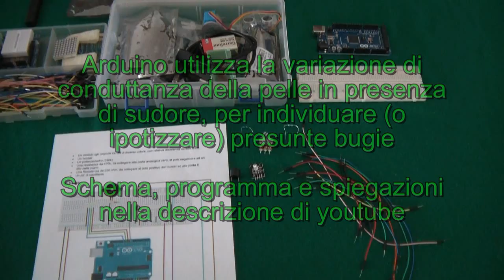rilevatore di bugie - lie detector - powered by arduino - pG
Arduino utilizza la variazione di conduttanza della pelle in presenza di sudore per individuare presunte bugie. Un led rgb, un buzzer, un potenziometro e qualche cavetto. Schema,programma e spiegazioni disponibili qui
Le schede di tutti i progetti, con un breve manuale di programmazione ed una nota su arduino e sui componenti collegabili sono invece disponibili qui

Arduino uses the variation of skin conductance in presence of sweat, to identify any lies (true or assumed). Schematic, sketch and notes Other Arduino projects